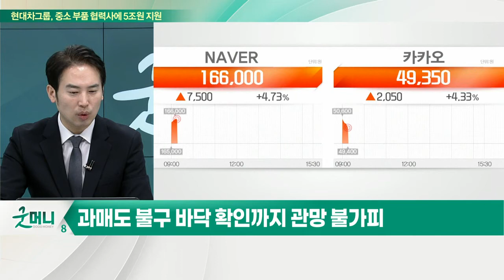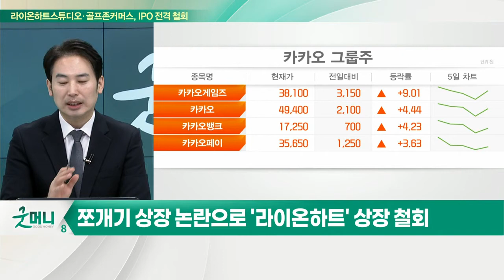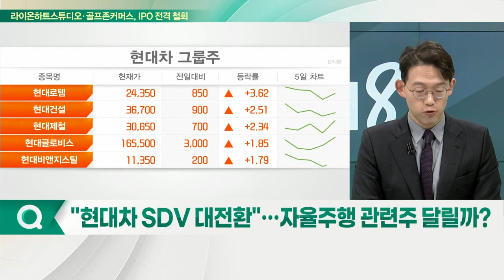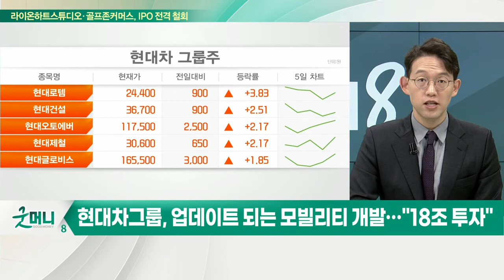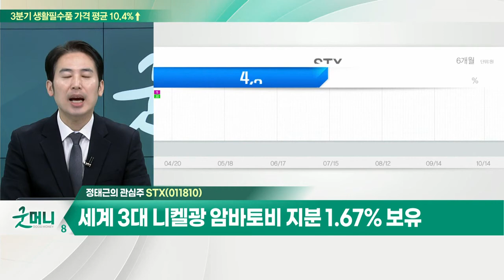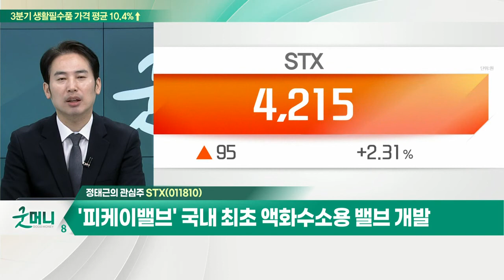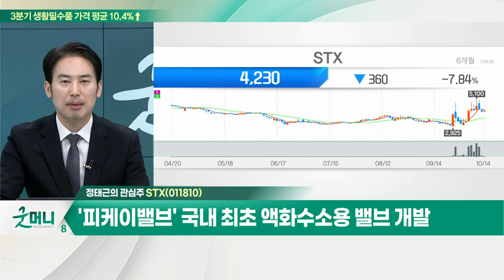STX... 미국 IRA 시행, 니켈 등 공급선 다변화 / LX인터내셔널, 3분기 영업이익 2,651억원… 컨센서스 부합 예상_개장 관심주 (20221014)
Q. 카카오그룹주, 주가 부양에도 신저가… 바닥은 어디?
Q. "현대차 SDV 대전환"… 자율주행 관련주 달릴까?

STX(011810)
- 미국 IRA 시행, 니켈 등 공급선 다변화
- 세계 3대 니켈광 암바토비 지분 1.67% 보유
- '피케이밸브' 국내 최초 액화수소용 밸브 개발

- 3분기 영업이익 2,651억원… 컨센서스 부합 예상
- 석탄사업 이익 성장 및 미래 사업 포트 다변화
- 주당 배당금, 전년대비 30% 증가… 배당수익률 7.7%